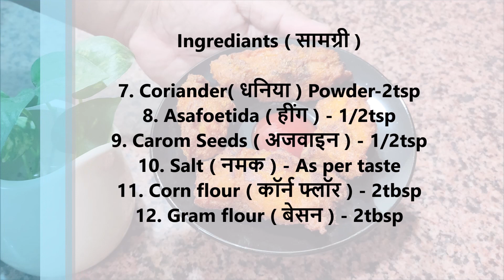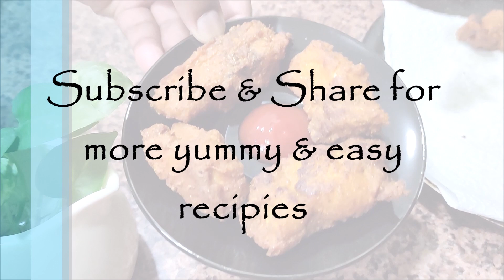Quick & Yummy Fish Fry Recipe | ऐसे बनाएं मछली पकोड़ा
Fish Fry Recipe Ingrediants ( सामग्री )

1. Boneless Fish Cubes ( Basa / Rava Fish ) - 500 Grams
2. Lemon Juice ( निम्बू का रस )- 1tbsp
3. Red Chilli ( लाल मिर्च ) Powder - 1tsp
4. Ginger-Garlic ( अदरख लहसुन ) Paste - 1tbsp
5. Garam Masala ( गर्म मसाला ) Powder - 1/2tsp
6. Turmeric ( हल्दी ) - 1/2tsp
7. Coriander( धनिया ) Powder-2tsp
8. Asafoetida ( हींग ) - 1/2tsp
9. Carom Seeds ( अजवाइन ) - 1/2tsp
10. Salt ( नमक ) - As per taste
11. Corn flour ( कॉर्न फ्लॉर ) - 2tbsp
12. Gram flour ( बेसन ) - 2tbsp